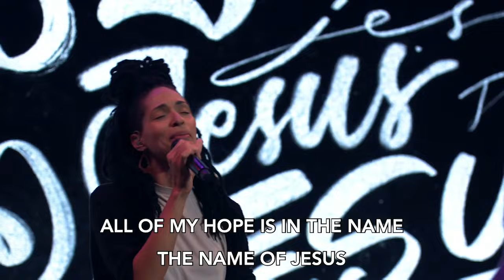God Turn It Around | Graceway Collective LIVE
Be inspired by the live performance of "God Turn It Around" by Graceway Collective, recorded at Graceway Church. This song is a powerful declaration of hope and faith, calling on God to move in our lives and turn situations around for His glory. Experience the impact of this live worship moment.